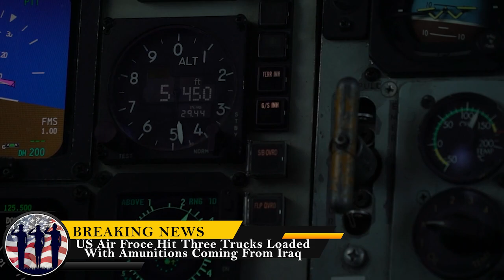Iraq News : US Air Force Action On Three Trucks Loaded With munitions Coming From Iraq | 2021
The Thumbnail/Videos are for illustrasion purpose only Iraq News : US Air Force Action On Three Trucks Loaded With munitions Coming From Iraq | 2021